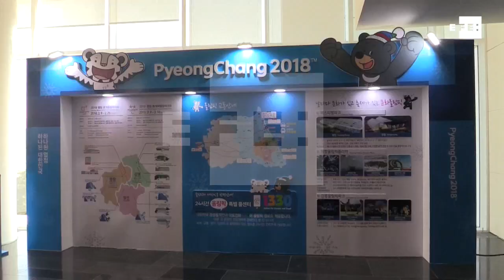Seúl insiste en que trabajará para que Pyongyang y Washington logren dialogar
Pyeongchang (Corea del Sur), 21 feb (EFE).- El jefe de la Oficina de Seguridad Nacional surcoreana, Chung Eui-yong, insistió ante el Parlamento en que Seúl trabajará para que Washington y el régimen de Pyongyang logren mantener un diálogo "constructivo".

CONTIENE IMÁGENES DE ARCHIVO E IMÁGENES CEDIDAS POR KCTV Y SEÑAL POOL.